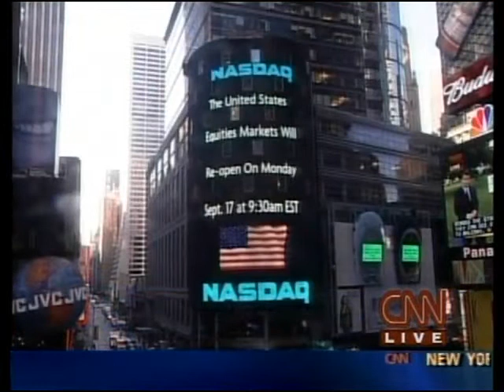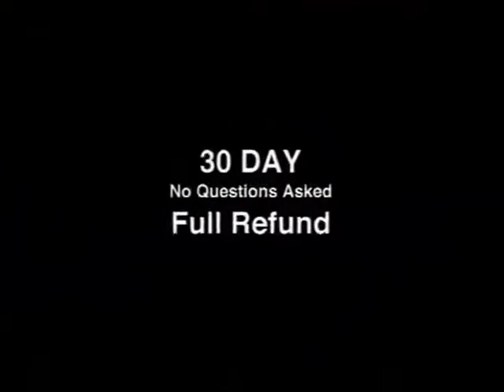CNN 9/11 LIVE TV Coverage (9/17/01) 7:45 A.M - 8:00 A.M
From The Morning of Monday September 17th 2001,CNN 9/11 Coverage Part 566